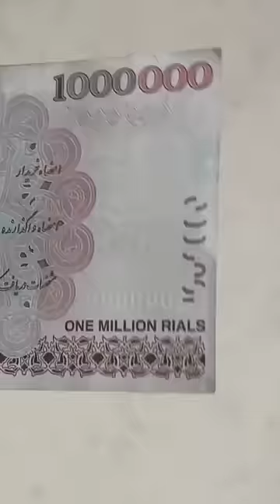Mein to Crorepati Youtuber ban gaya😍